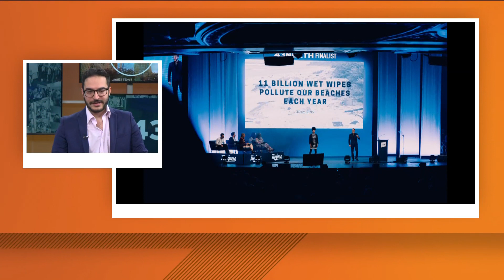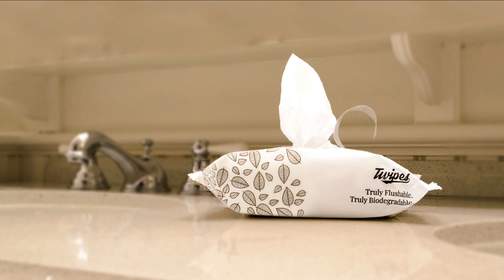43North finalists competition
43North finalists competition.